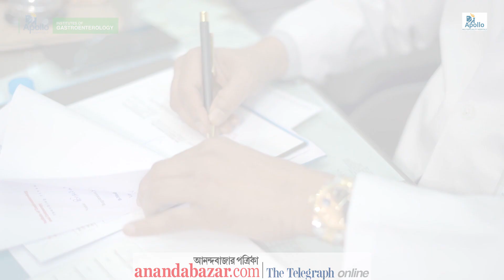Dr Mahesh Goenka speaks about Non-Alcoholic Fatty Liver Disease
Dr Mahesh Goenka, Senior Gastroenterologist and Director of Gastroenterology and Liver Disease at Apollo Multispeciality Hospitals, Kolkata, shares valuable insights about Non-Alcoholic Fatty Liver Disease.